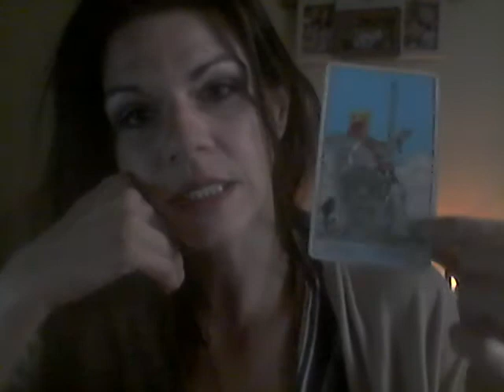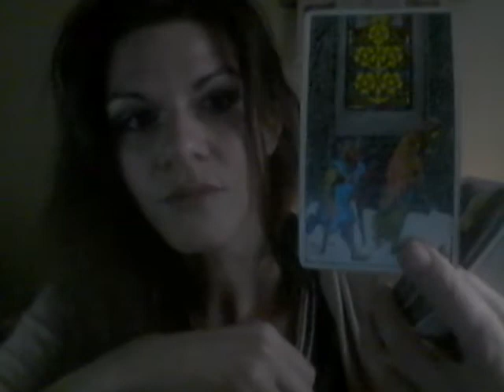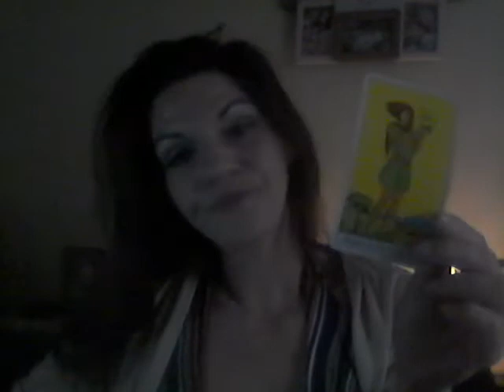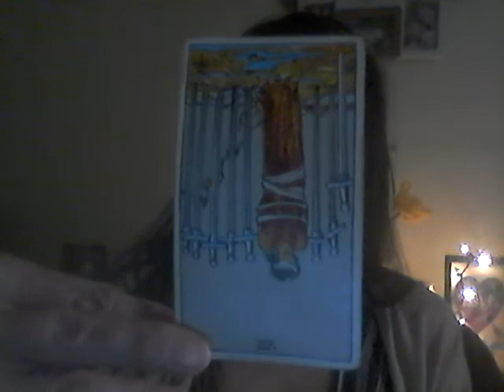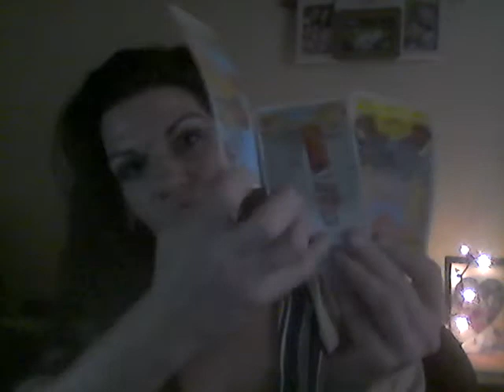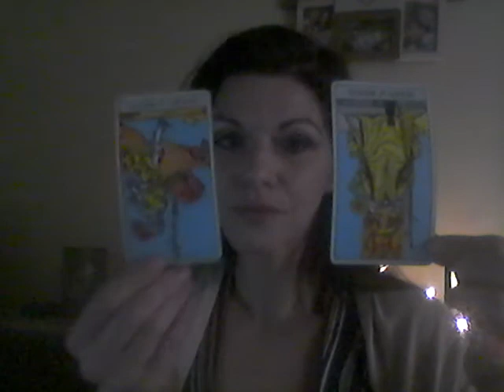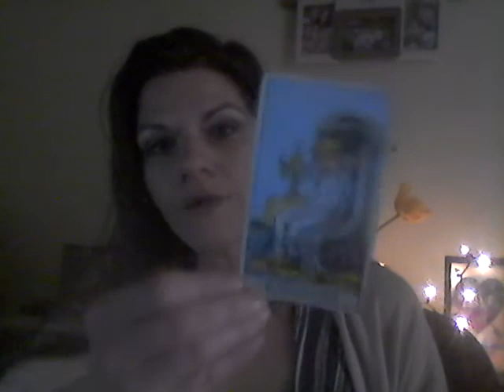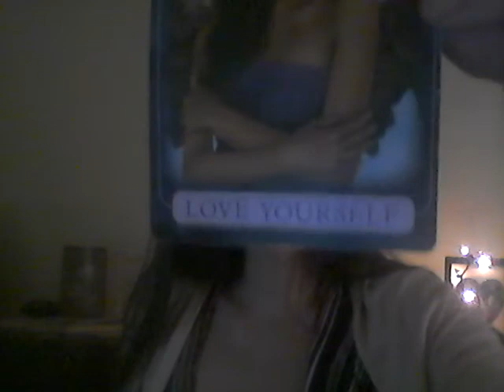FIRE! ARIES, LEO, SAGITTARIUS - MAY 2018 - LOVE IS IN THE AIR!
For information on discounts regarding all readings, including healing and custom sessions...Anyone who receives any type of reading will get special insight into SECRET SERVICES! Love & Light  💕